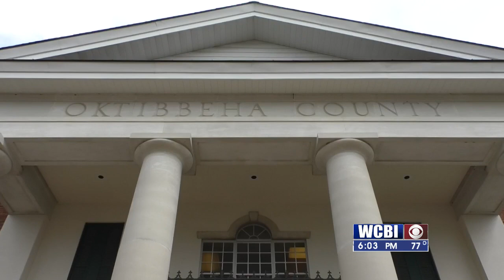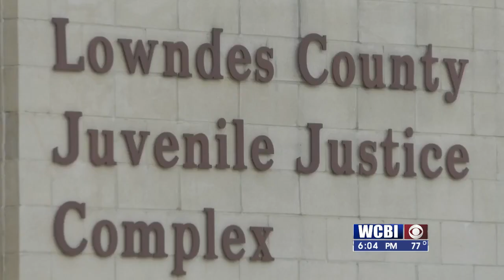Juvenile detention debate